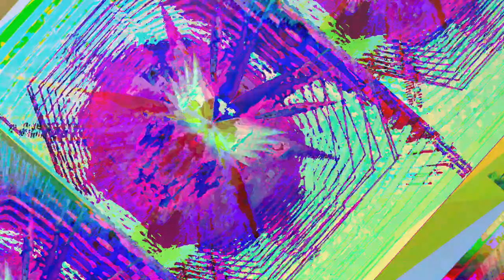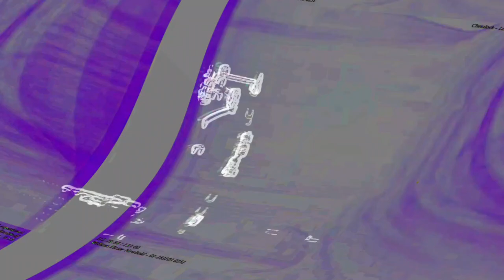[EPILEPSY WARNING] Movie 23 06 12 02h59m24s